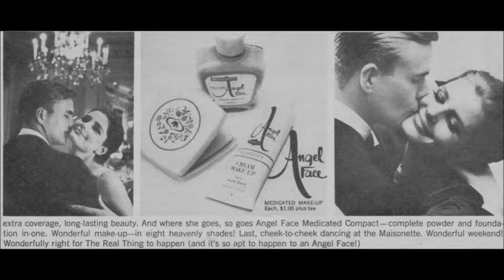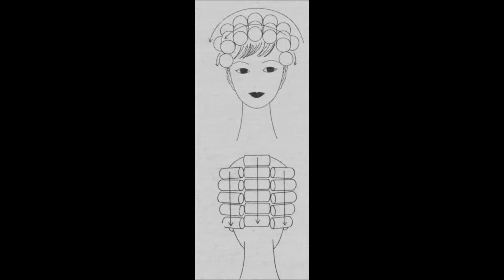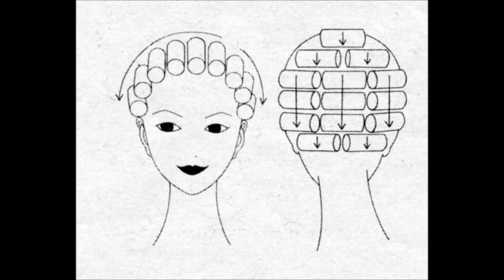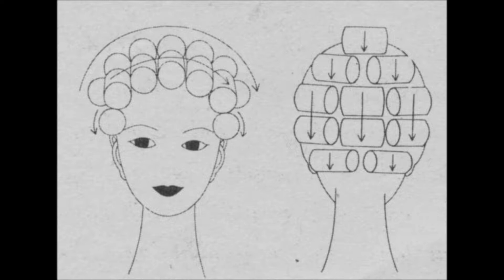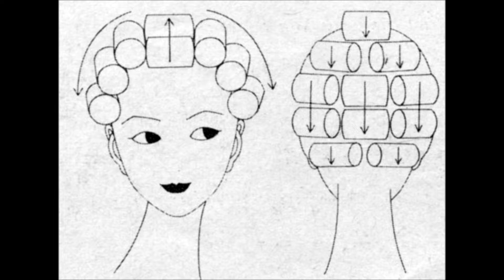HairDo - October 1963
Contributions of publications to be presented will be appreciated.